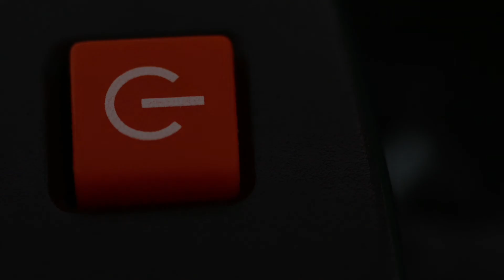Short film "POWER OFF"